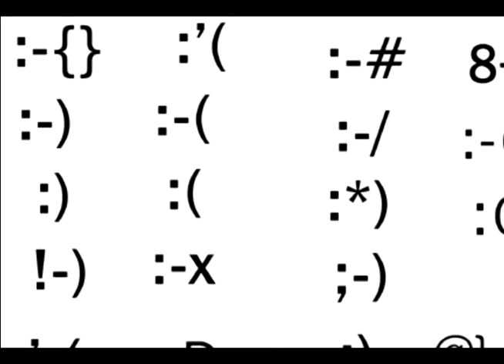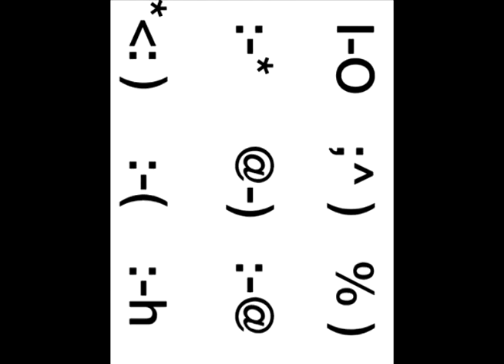El origen de los emoticones.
Homo Superioris Channel - HST1C27E27
(Video optimizado con subtitulo para personas con discapacidad auditiva).